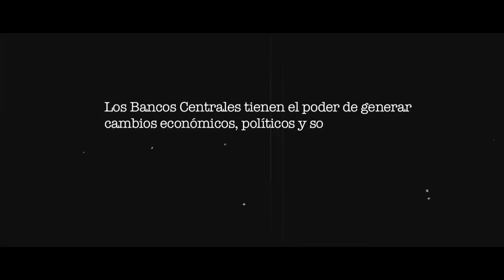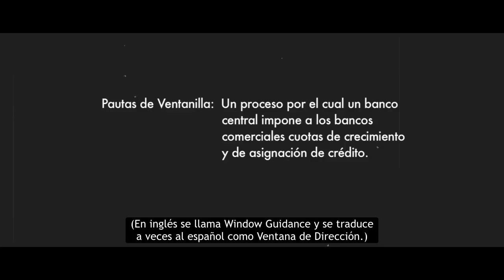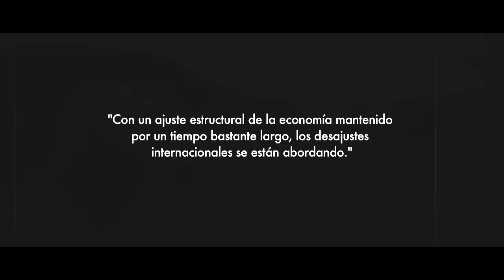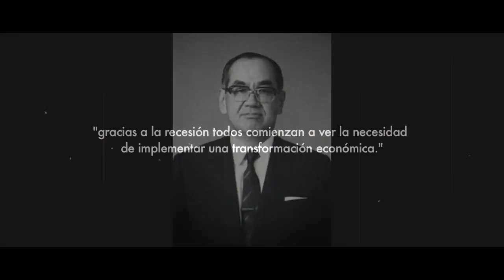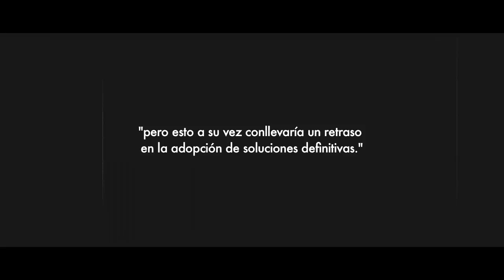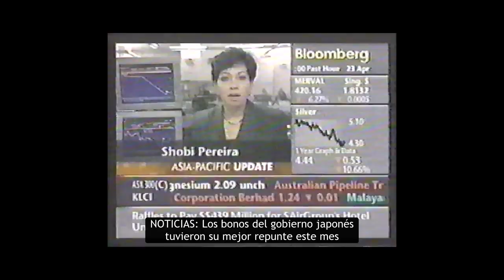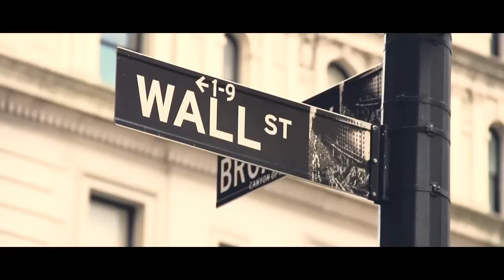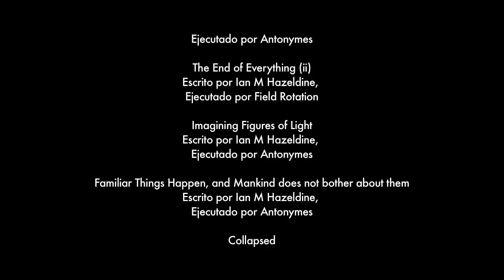Los Príncipes del Yen: Los Bancos Centrales y la Transformación de la Economía | Documental